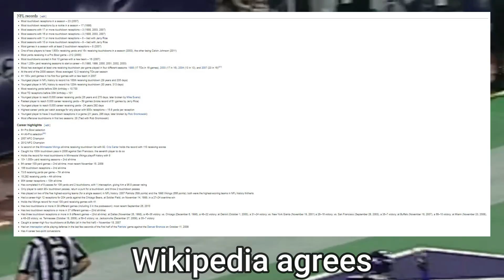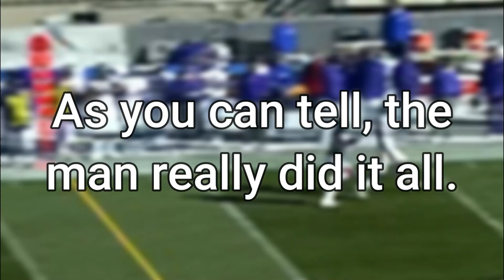Randy Moss Did Everything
If you couldn't tell by the past two years, I love absurd stats about historic players
🎵: On The Edge (Eternal Engine) - Sonic Adventure 2